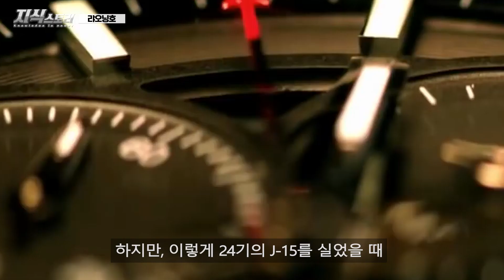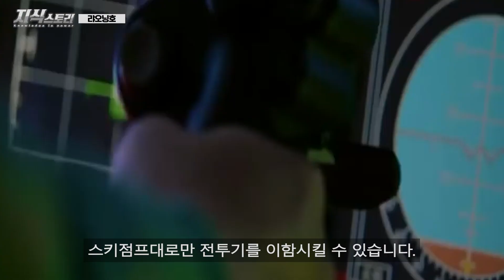대륙의 첫 항공모함 "랴오닝호" / 미국 니미츠급과 격차는? [지식스토리]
본 영상은 국방부 출처 영상을 포함하고 있습니다.